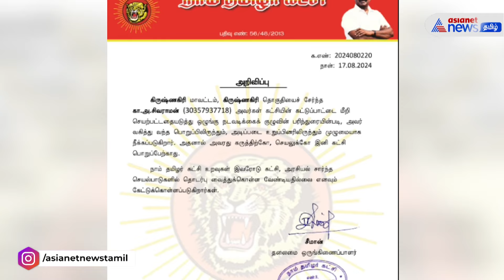பள்ளியில் சிறுமிக்கு நடந்த கொடூரம்..நாதக நிர்வாகி கைது!! என்ன நடந்தது?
கிருஷ்ணகிரி மாவட்டம் கந்திகுப்பம் தனியார்  பள்ளியில் நடந்த கொடூரம் என்.சி.சி. முகாமிற்கு சென்ற 8ம் வகுப்பு மாணவி பாலியல் பலாத்காரம் தாளாளர், முதல்வர் உள்பட 8 பேர் போக்சோவில் கைது.